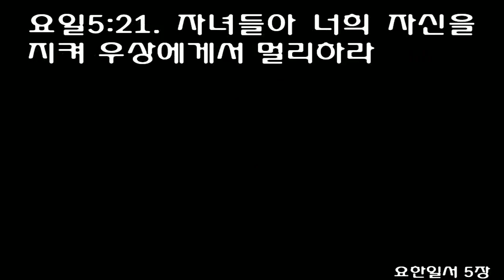요한일서 5장 (개역개정) 1 John chapter 5 [하나님의 아들이 이르러 우리에게 지각을 주사 우리로 참된 자를 알게 하신 것과 또한 우리가 참된 자 곧 그의 아들 예수]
세상을 이기는 믿음
[요일]5:1 예수께서 그리스도이심을 믿는 자마다 하나님께로부터 난 자니 또한 낳으신 이를 사랑하는 자마다 그에게서 난 자를 사랑하느니라
[요일]5:2 우리가 하나님을 사랑하고 그의 계명들을 지킬 때에 이로써 우리가 하나님의 자녀를 사랑하는 줄을 아느니라
[요일]5:3 하나님을 사랑하는 것은 이것이니 우리가 그의 계명들을 지키는 것이라 그의 계명들은 무거운 것이 아니로다
[요일]5:4 무릇 하나님께로부터 난 자마다 세상을 이기느니라 세상을 이기는 승리는 이것이니 우리의 믿음이니라
[요일]5:5 예수께서 하나님의 아들이심을 믿는 자가 아니면 세상을 이기는 자가 누구냐
[요일]5:6 이는 물과 피로 임하신 이시니 곧 예수 그리스도시라 물로만 아니요 물과 피로 임하셨고 증언하는 이는 성령이시니 성령은 진리니라
[요일]5:7 증언하는 이가 셋이니
[요일]5:8 성령과 물과 피라 또한 이 셋은 합하여 하나이니라
[요일]5:9 만일 우리가 사람들의 증언을 받을진대 하나님의 증거는 더욱 크도다 하나님의 증거는 이것이니 그의 아들에 대하여 증언하신 것이니라
[요일]5:10 하나님의 아들을 믿는 자는 자기 안에 증거가 있고 하나님을 믿지 아니하는 자는 하나님을 거짓말하는 자로 만드나니 이는 하나님께서 그 아들에 대하여 증언하신 증거를 믿지 아니하였음이라
[요일]5:11 또 증거는 이것이니 하나님이 우리에게 영생을 주신 것과 이 생명이 그의 아들 안에 있는 그것이니라
[요일]5:12 아들이 있는 자에게는 생명이 있고 하나님의 아들이 없는 자에게는 생명이 없느니라
  영생을 알게 하려 함이라
[요일]5:13 내가 하나님의 아들의 이름을 믿는 너희에게 이것을 쓰는 것은 너희로 하여금 너희에게 영생이 있음을 알게 하려 함이라
[요일]5:14 그를 향하여 우리가 가진 바 담대함이 이것이니 그의 뜻대로 무엇을 구하면 들으심이라
[요일]5:15 우리가 무엇이든지 구하는 바를 들으시는 줄을 안즉 우리가 그에게 구한 그것을 얻은 줄을 또한 아느니라
[요일]5:16 누구든지 형제가 사망에 이르지 아니하는 죄 범하는 것을 보거든 구하라 그리하면 사망에 이르지 아니하는 범죄자들을 위하여 그에게 생명을 주시리라 사망에 이르는 죄가 있으니 이에 관하여 나는 구하라 하지 않노라
[요일]5:17 모든 불의가 죄로되 사망에 이르지 아니하는 죄도 있도다
[요일]5:18 하나님께로부터 난 자는 다 범죄하지 아니하는 줄을 우리가 아노라 하나님께로부터 나신 자가 그를 지키시매 악한 자가 그를 만지지도 못하느니라
[요일]5:19 또 아는 것은 우리는 하나님께 속하고 온 세상은 악한 자 안에 처한 것이며
[요일]5:20 또 아는 것은 하나님의 아들이 이르러 우리에게 지각을 주사 우리로 참된 자를 알게 하신 것과 또한 우리가 참된 자 곧 그의 아들 예수 그리스도 안에 있는 것이니 그는 참 하나님이시요 영생이시라
[요일]5:21 자녀들아 너희 자신을 지켜 우상에게서 멀리하라
1Everyone who believes that Jesus is the Christ is born of God, and everyone who loves the father loves his child as well.

2This is how we know that we love the children of God: by loving God and carrying out his commands.

3This is love for God: to obey his commands. And his commands are not burdensome,

4for everyone born of God overcomes the world. This is the victory that has overcome the world, even our faith.

5Who is it that overcomes the world? Only he who believes that Jesus is the Son of God.

6This is the one who came by water and blood-Jesus Christ. He did not come by water only, but by water and blood. And it is the Spirit who testifies, because the Spirit is the truth.

7For there are three that testify:

8the Spirit, the water and the blood; and the three are in agreement.

9We accept man's testimony, but God's testimony is greater because it is the testimony of God, which he has given about his Son.

10Anyone who believes in the Son of God has this testimony in his heart. Anyone who does not believe God has made him out to be a liar, because he has not believed the testimony God has given about his Son.

11And this is the testimony: God has given us eternal life, and this life is in his Son.

12He who has the Son has life; he who does not have the Son of God does not have life.

13I write these things to you who believe in the name of the Son of God so that you may know that you have eternal life.

14This is the confidence we have in approaching God: that if we ask anything according to his will, he hears us.

15And if we know that he hears us-whatever we ask-we know that we have what we asked of him.

16If anyone sees his brother commit a sin that does not lead to death, he should pray and God will give him life. I refer to those whose sin does not lead to death. There is a sin that leads to death. I am not saying that he should pray about that.

17All wrongdoing is sin, and there is sin that does not lead to death.

18We know that anyone born of God does not continue to sin; the one who was born of God keeps him safe, and the evil one cannot harm him.

19We know that we are children of God, and that the whole world is under the control of the evil one.

20We know also that the Son of God has come and has given us understanding, so that we may know him who is true. And we are in him who is true-even in his Son Jesus Christ. He is the true God and eternal life.

21Dear children, keep yourselves from idols.